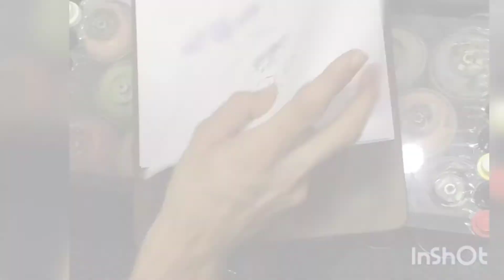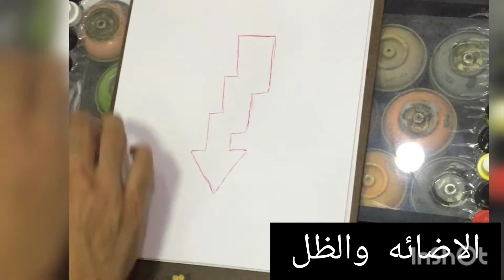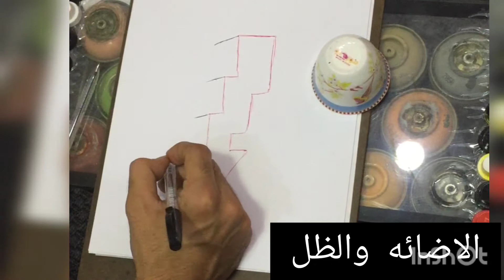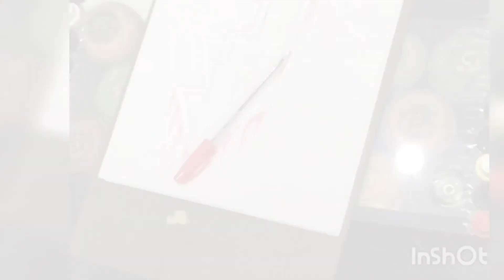علوي محمد . شرح الكرافيتي #3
يحتوي هذه المقطع على

1_ الضل والإضائه
2_ الخلفيه